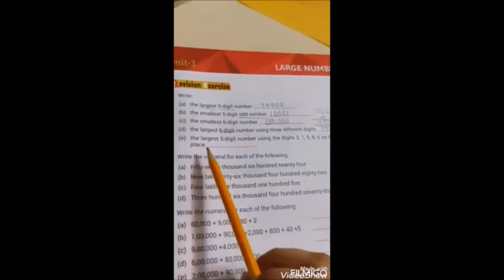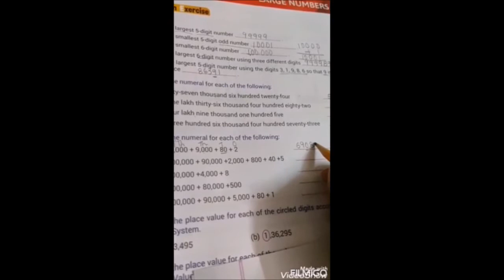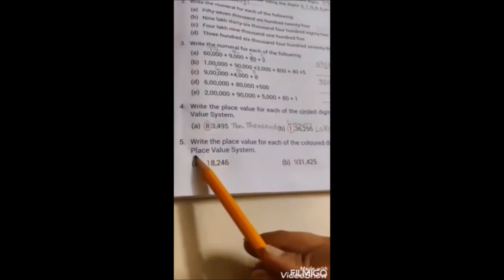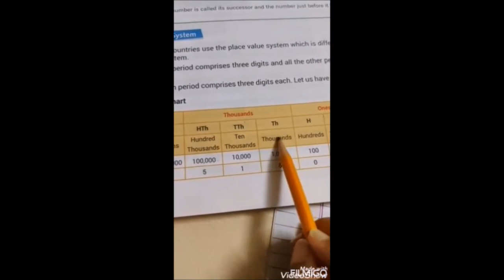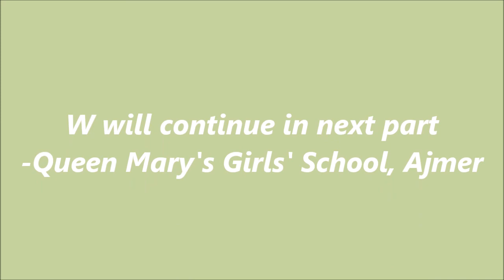Class V Maths Chapter 1 Part 1